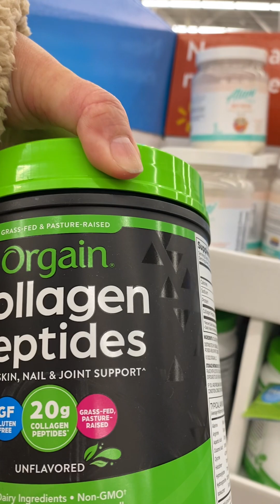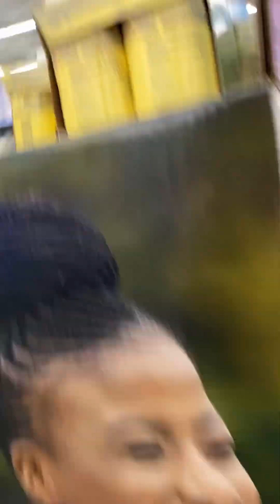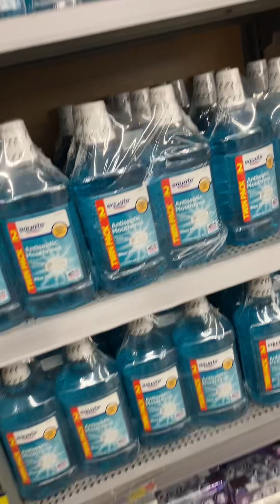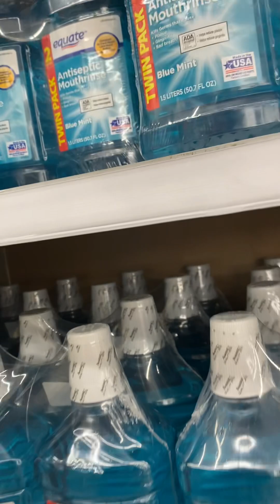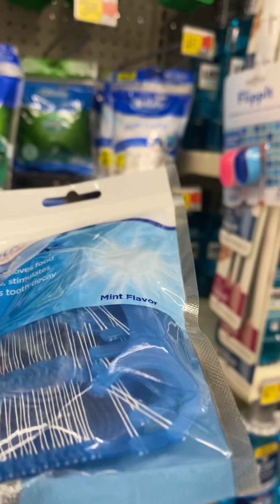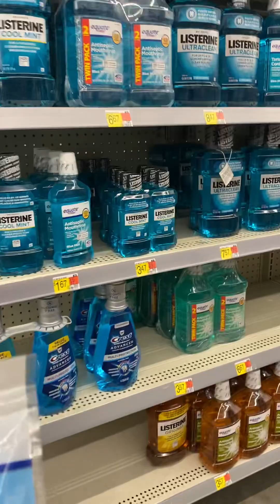Walmart shopping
Walmart groceries shopping